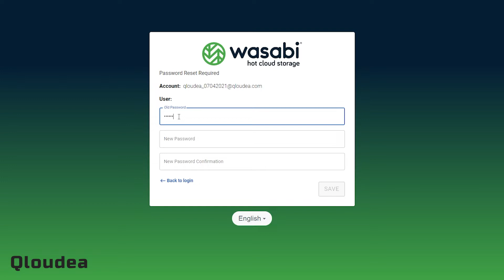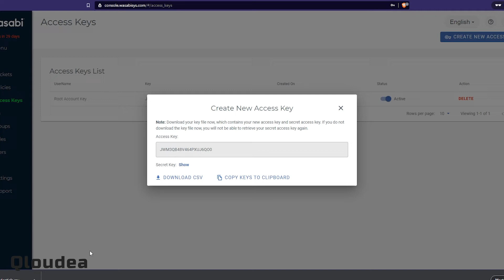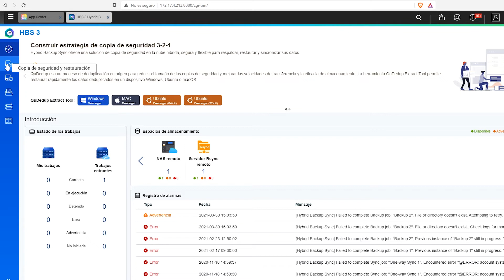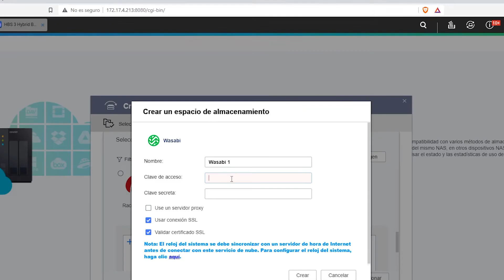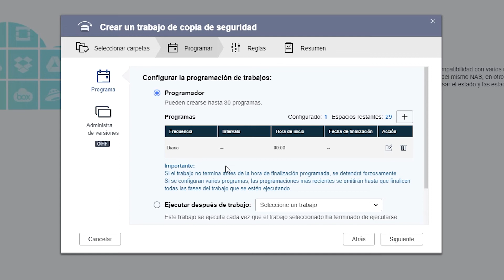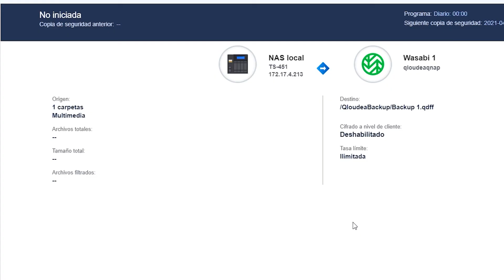Acceso inicial a la nube y backup desde QNAP - Tutorial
- Acceso completo gratuito durante 25 días
- La prueba gratuita almacena hasta 1TB
- Sin cargos automáticos una vez finalizada la demo
- Almacenamiento en la nube compatible con servidores NAS

URL de los servidores:
- Wasabi EU Central 1 (Amsterdam): s3.eu-central-1.wasabisys.com
- Wasabi US East 1 (N. Virginia): s3.wasabisys.com or s3.us-east-1.wasabisys.com
- Wasabi US East 2 (N. Virginia): s3.us-east-2.wasabisys.com
- Wasabi US Central 1 (Texas): s3.us-central-1.wasabisys.com
- Wasabi US West 1 (Oregon): s3.us-west-1.wasabisys.com